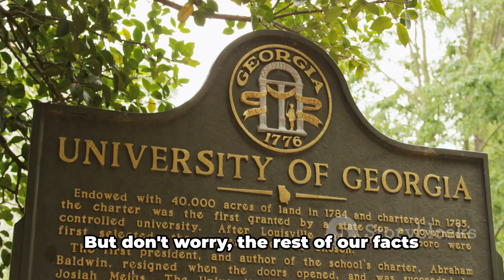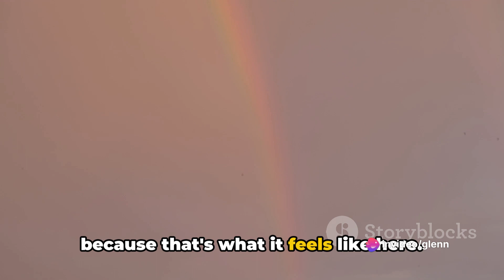5 Interesting Facts About Gainesville Florida